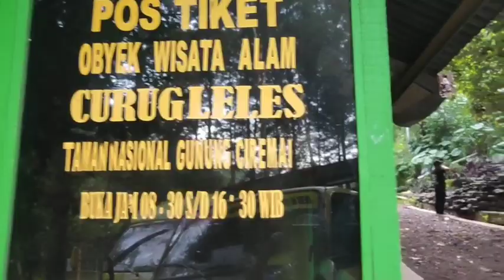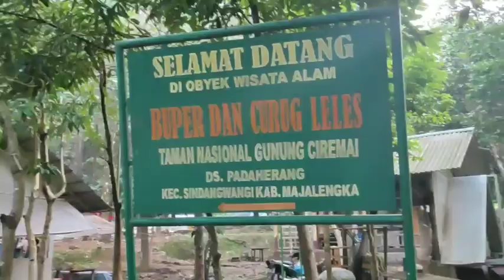Obyek Wisata Buper Curug Leles Majalengka || official Resmi